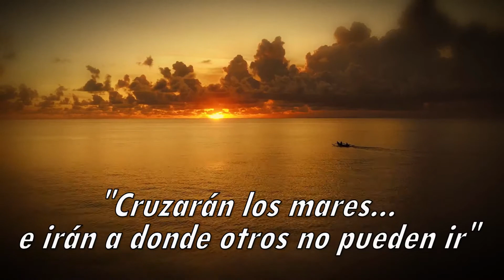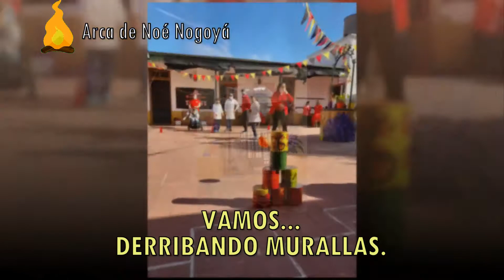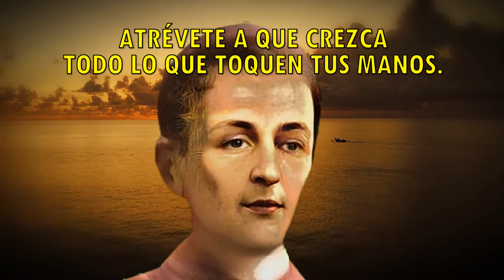Como Gianelli somos Líderes (Canción)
Canto de animación para la Escuela de Formación Gianellina.